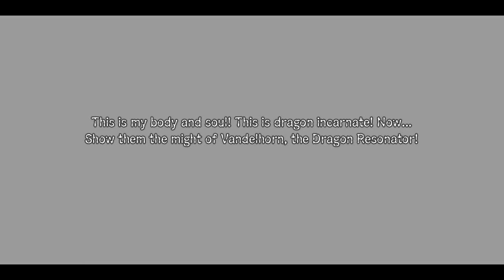Shining Resonance Refrain Playthrough Part 1 "The Shining Dragon"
It's a prison break!. Picked up this game out of the blue and liking it so far!.